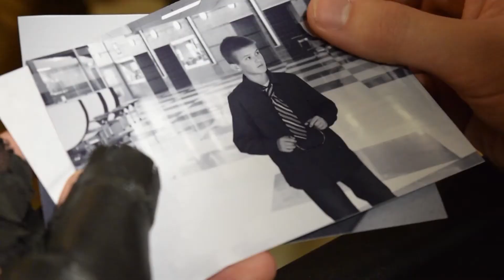Ace of Thirds (MC Hammer Parody)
All footage is from Thieves and Thieves: Stolen Again. A legal parody of MC Hammer's U Can't Touch This.

Don't really know what prompted this, but here it is.